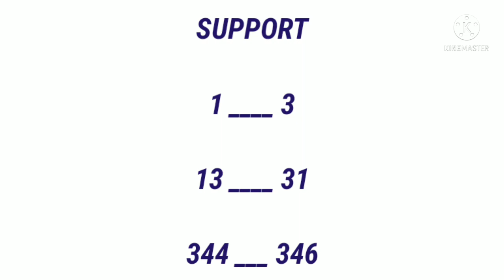TIME BAZAR TODAY 22-02-22